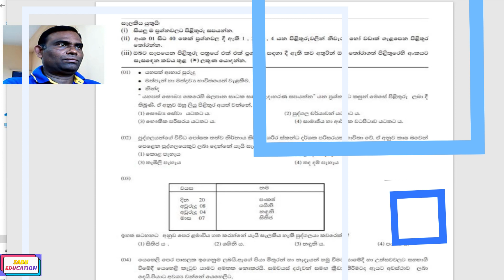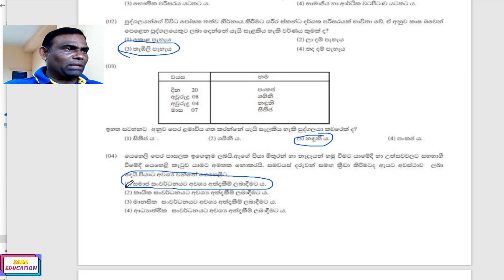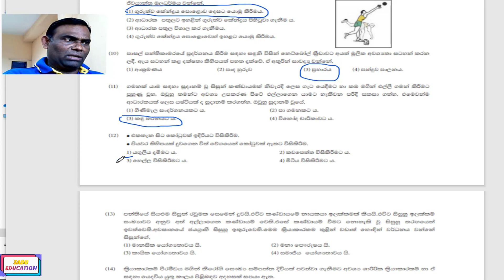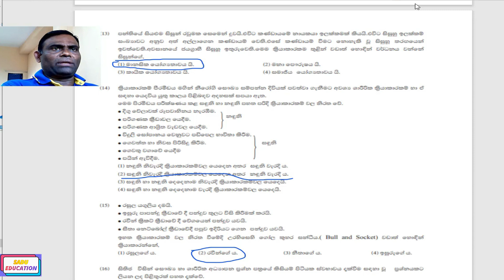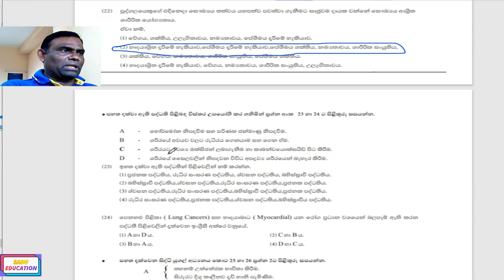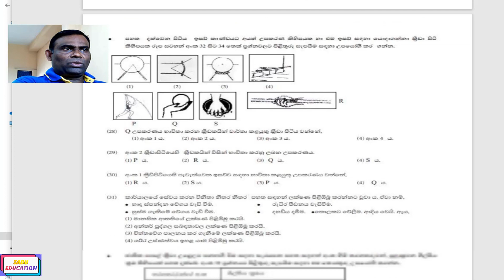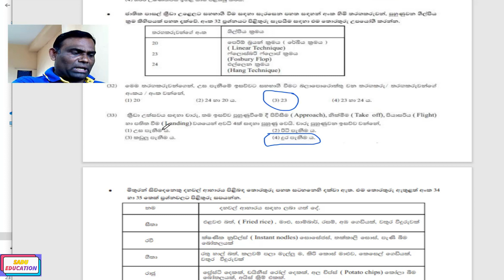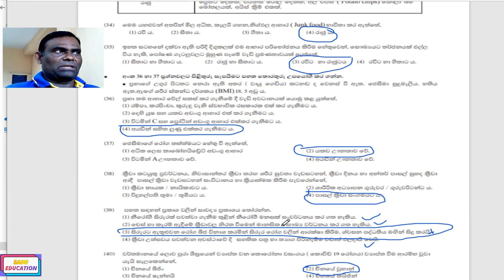Health and Physical Education l Grade 11 l GCE O/ L question paper/Vibhaga Atwela-02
සෞඛ්‍ය හා ශාරීරික අධ්‍යාපනය l 11 ශ්‍රේණිය l අ.පො.ස සා/පෙළ ප්‍රශ්න පත්‍රය/විභාග අත්වැල-02
11ශ්‍රේණියට අදාල අනිකුත් පාඩම් වල වීඩියෝ playlists link පහතින් දක්වා ඇත බලන්න
Channel playlists link-Grade11